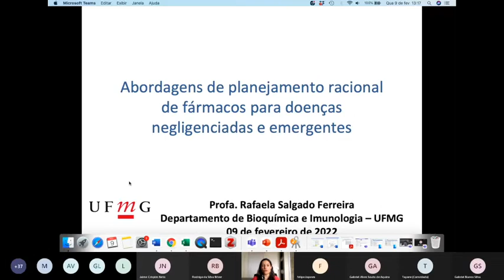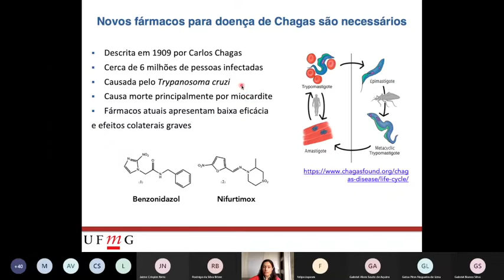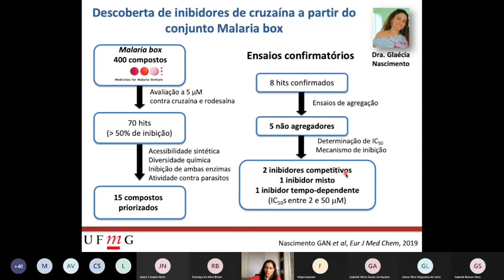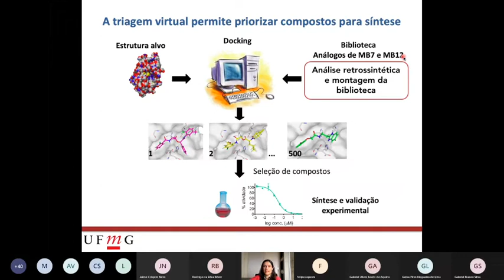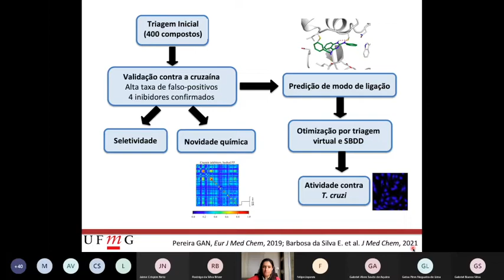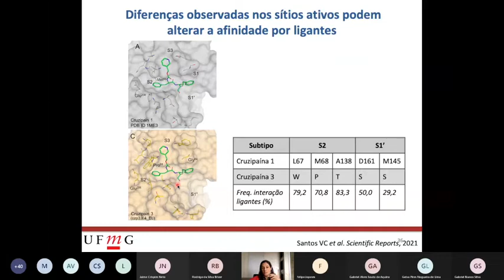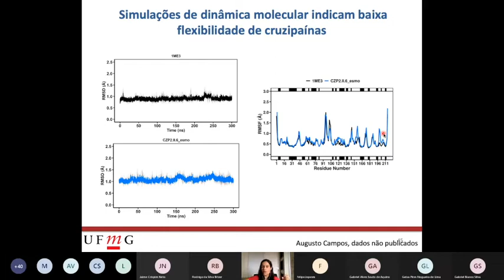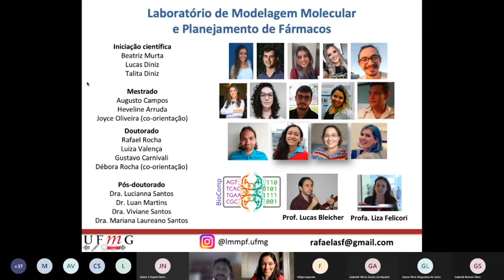PGQu - IQ/UFRJ, Prof. Rafaela Salgado Ferreira (UFMG), 09/02/2022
Palestra proferida pela Prof. Rafaela Salgado Ferreira (UFMG) no Programa de Pós-Graduação em Química do IQ/UFRJ.
Título: Abordagens de planejamento racional de fármacos para doenças negligenciadas e emergentes.